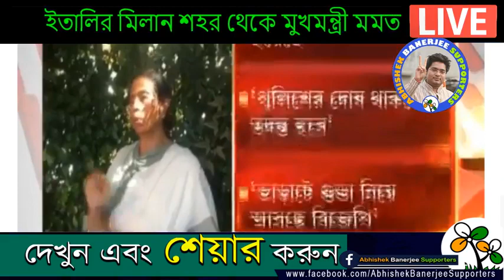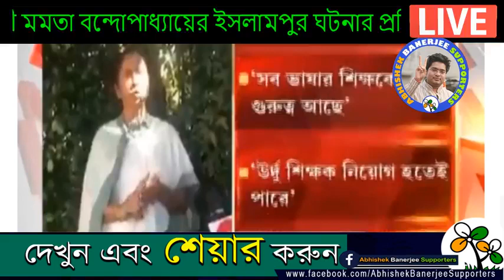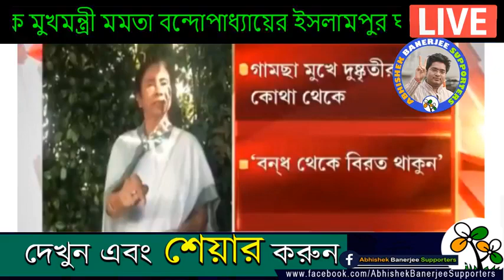CM Mamata Banerjee on Darivit, Islampur incidents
Darivit High school Islampur, 2 Students Killed, Rss Attack on Darivit School, Darivit High School Police injuries, Mamata On Darivit incident, Urdu Teacher, Bangla Teachers